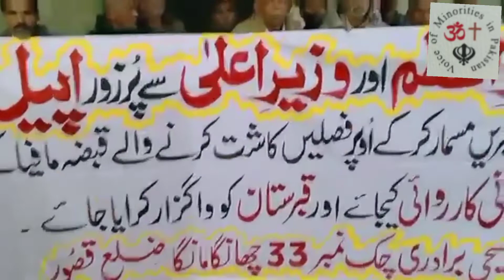مسیحیوں کے قبرستان کو مسمار کر کے فصل کاشت کرنا شروع کر دیں